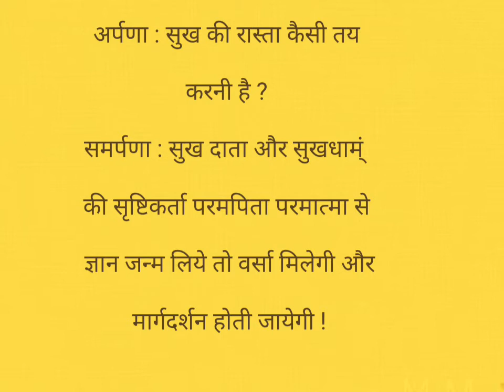सुख की रास्ता !